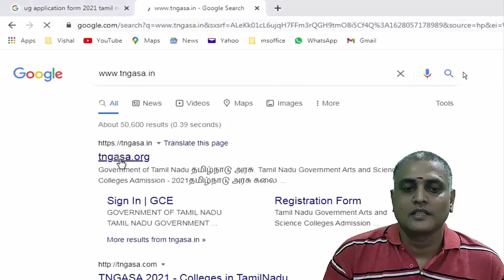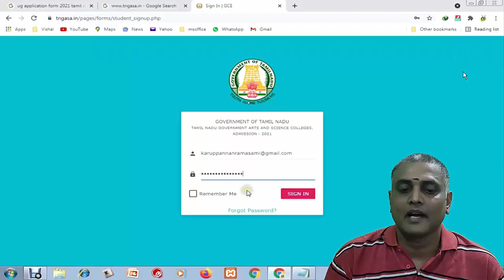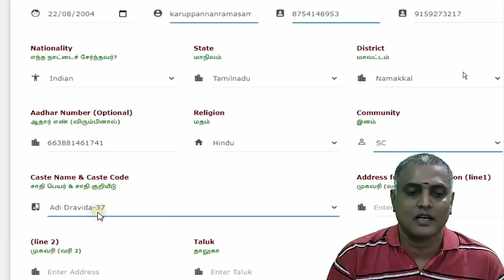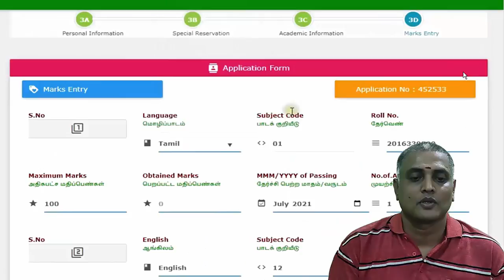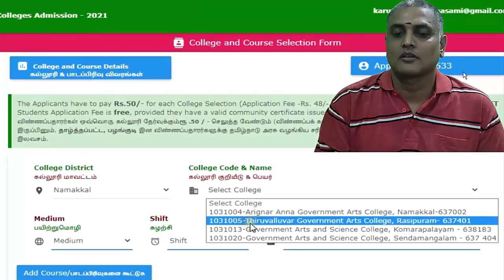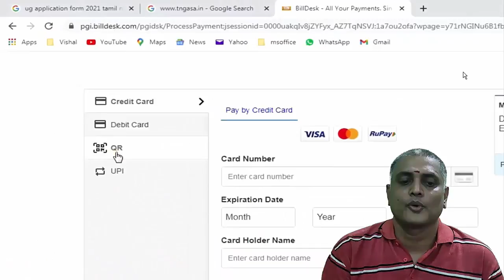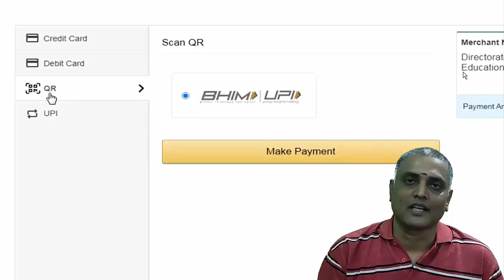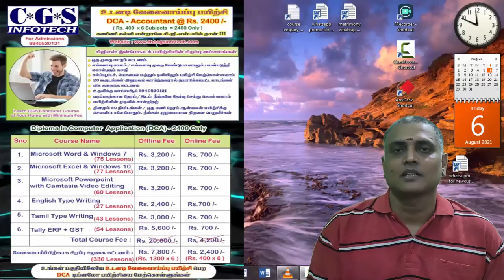How to apply for government arts college tamilnadu | TNGASA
This video shows about how to apply for govt arts and science college tamilnadu admission year of 2021.